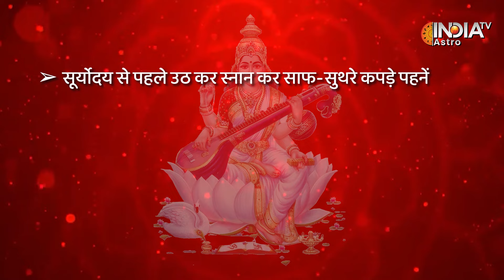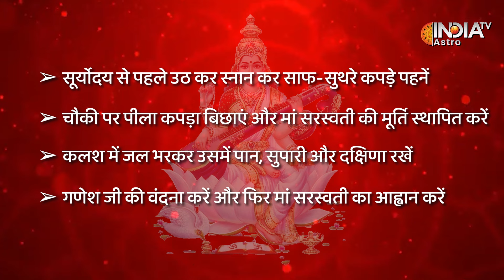Basant Panchami 2024 : इस विधि से करें Maa Saraswati की Puja, मिलेगा संपूर्ण फल, घर आएगी सुख समृद्धि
बसंत पंचमी का त्योहार ऋतुराज बसंत के आगमन के तौर पर मनाया जाता है।  इस बार बसंत पंचमी 14 फरवरी 2024 को मनाई जाएगी। बसंत पंचमी के दिन मां सरस्वती की पूजा करने का विशेष विधान है। अगर आप भी जीवन में सफल बनना चाहते हैं तो बसंत पंचमी के दिन इस विधि से मां सरस्वती की पूजा जरूर करें।

The festival of Basant Panchami is celebrated to mark the arrival of Rituraj spring. This time Basant Panchami will be celebrated on 14 February 2024. There is a special tradition of worshiping Mother Saraswati on the day of Basant Panchami. If you also want to become successful in life, then definitely worship Goddess Saraswati with this method on the day of Basant Panchami.